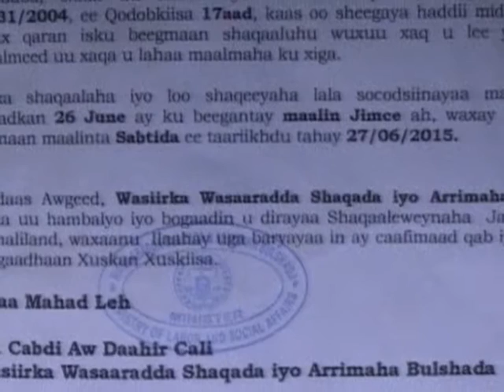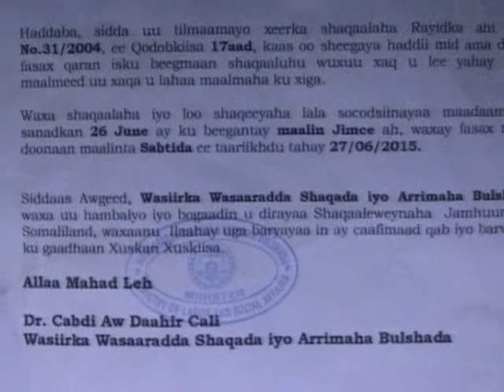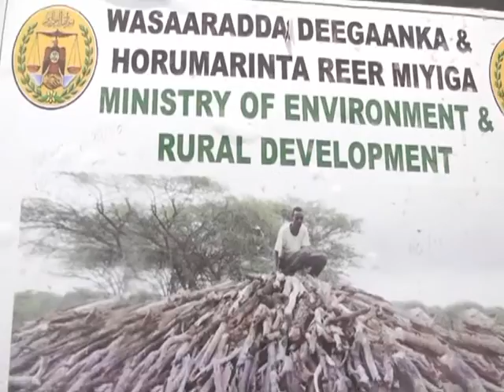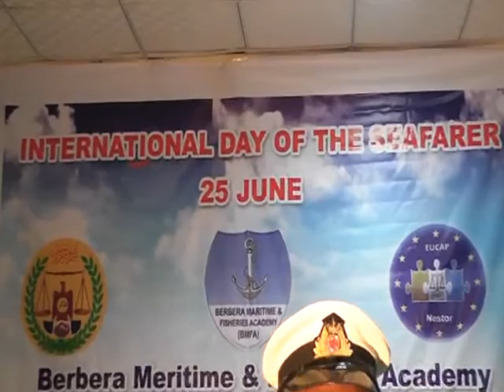Warka Tv-ga Qaranka. Thu-25-Jun-2015.kh